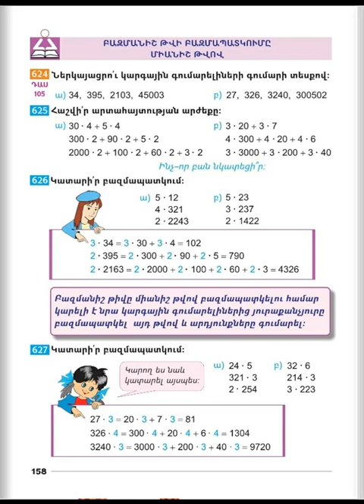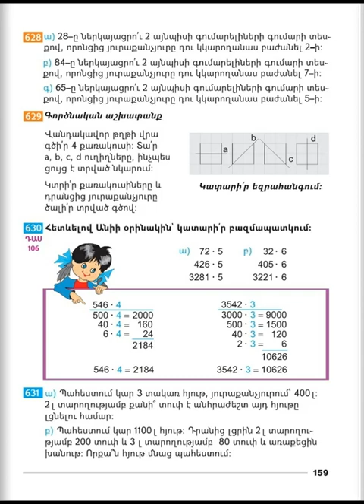Tnayin ashxatanq, Matematika 3, Das 105